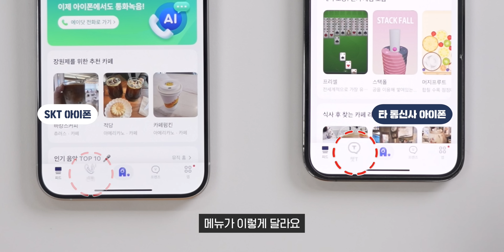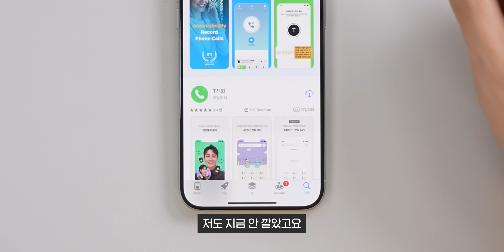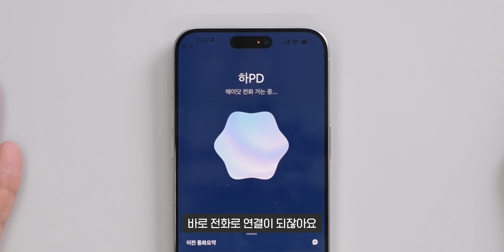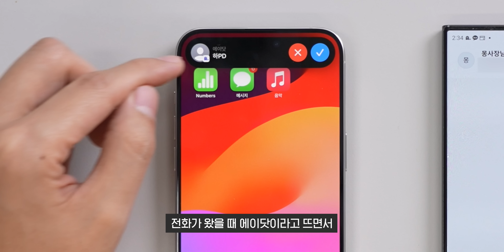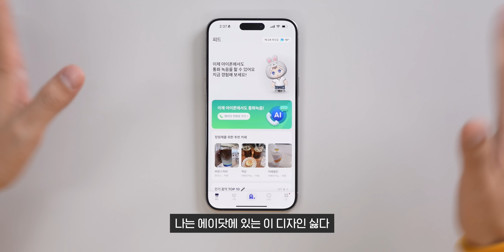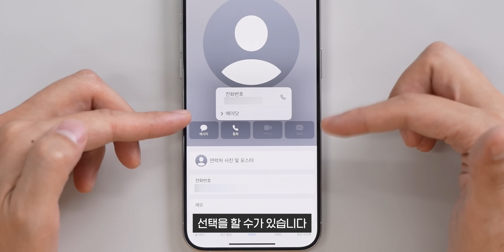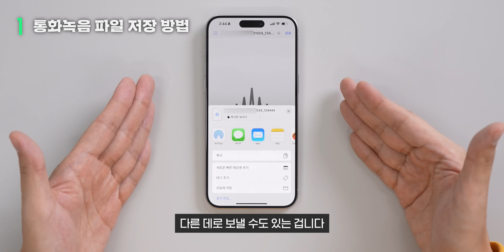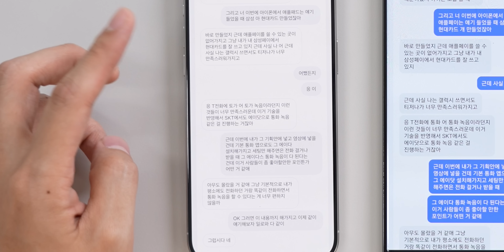아이폰 통화녹음 완벽하네요! 기본앱에서 전화해도 됩니다. (법적 효력 및 갤럭시와 비교)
드디어 아이폰에서 통화녹음을 쓸 수 있게 되었다 해서 갤럭시와 비교해 봤습니다.
처음엔 반쪽짜리라고 생각했는데 생각보다 굉장히 기능이 뛰어나서 놀랐어요.

몇몇 아쉬운 점이 있지만 이 정도면 거의 완벽합니다.
그래서 지금부터 제가 왜 그렇게 생각하는지 법적 효력은 어떻고
갤럭시와 비교했을 때 품질은 어떤지 자세히 알려 드릴게요!

⏰Time Stamp⏰
00:00 - 드디어 아이폰에서 통화녹음이!
00:28 - 통화녹음 세팅법
01:56 - 발신 테스트 및 부가기능
03:16 - 수신 테스트 및 부가기능
04:17 - 순정 통화앱 전화 걸어도 녹음 가능?
06:14 - 법적 효력 있나요? 갤럭시와 비교
08:46 - FAQ. 데이터 연결, 번호 표시 등
09:17 - 갤럭시의 위기